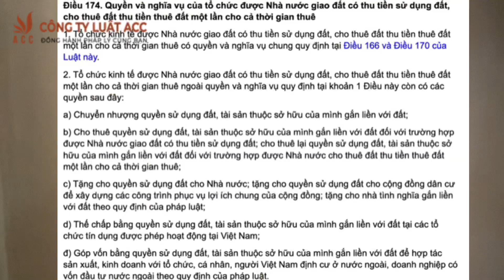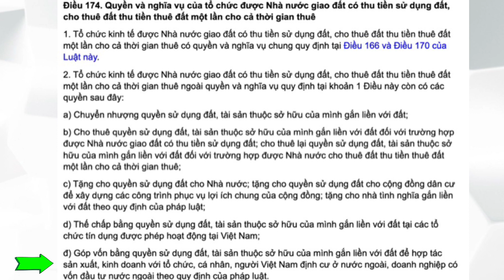Công ty vốn nước ngoài có được mua đất tại Việt Nam không? - Công ty Luật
🏢 Trụ sở chính: 39 Hoàng Việt, Phường 4, Quận Tân Bình, Thành phố Hồ Chí Minh
📌 LUẬT SƯ TƯ VẤN
- Ly hôn
- Đất đai
- Thừa kế
📌 GIẤY PHÉP
- Căn cước
- Lữ hành
- Kiểm toán
- Văn phòng chia sẻ trên toàn quốc